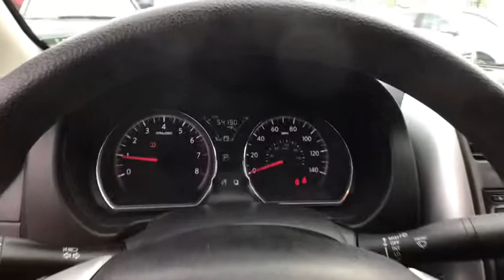2016 Nissan Versa Matteson, Lansing, Oak Lawn, Northwest Indiana, Chicago, IL P17413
Titanium Used 2016 Nissan Versa available in Matteson, Illinois at South Chicago Dodge. Servicing the Lansing, Oak Lawn, Northwest Indiana, Chicago, IL area.

Delivers 40 Highway MPG and 31 City MPG! This Nissan Versa delivers a Regular Unleaded I-4 1.6 L/98 engine powering this Variable transmission. Wheels: 15 Steel w/Full Wheel Covers, Urethane Gear Shift Knob, Upgraded cloth seat trim.*This Nissan Versa Comes Equipped with These Options *Trunk Rear Cargo Access, Trip Computer, Transmission: Xtronic CVT, Torsion Beam Rear Suspension w/Coil Springs, Tires: P185/65R15 AS -inc: Low rolling, Strut Front Suspension w/Coil Springs, Steel Spare Wheel, Single Stainless Steel Exhaust, Side Impact Beams, Seats w/Cloth Back Material.*Stop By Today *Test drive this must-see, must-drive, must-own beauty today at South Chicago Dodge Chrysler Jeep Ram, 7340 S Western Ave, Chicago, IL 60636.